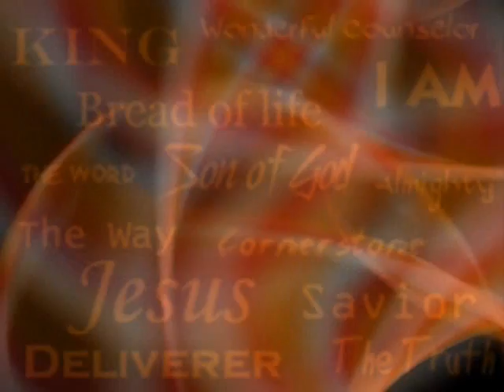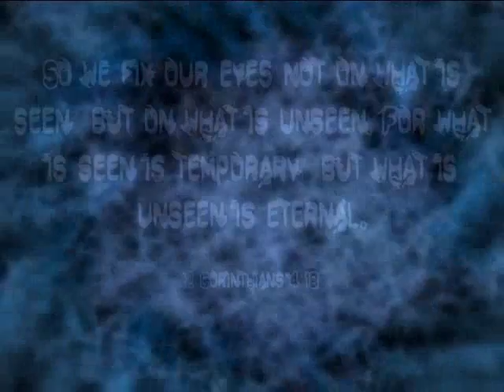Anticipation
Blame Marty O for this one ... I asked him to record me some "anticipation" feeling riffs and he played an E chord riff.. then told me I could not make a song out of an E chord!!!